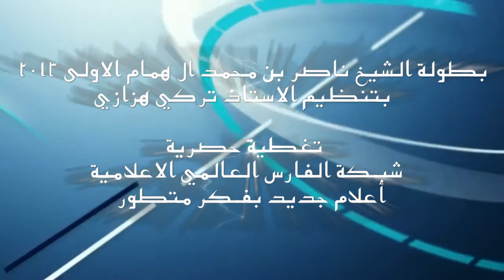ملخص مباراة : العاصمة & الكنج - نهائي بطولة الشيخ ناصر ال همام الاولى 2013 HD